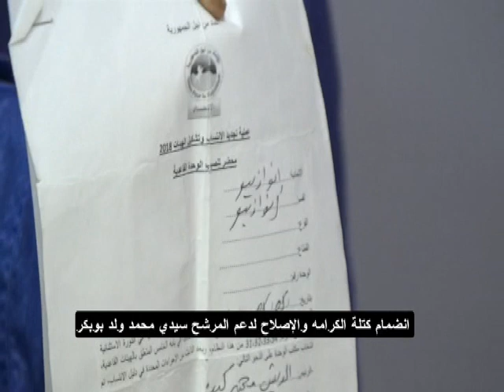كتلة الكرامة والإصلاح لدعم المرشح سيدي محمد ولد بوبكر